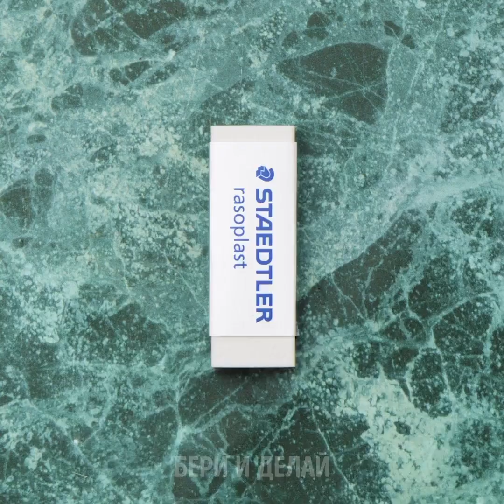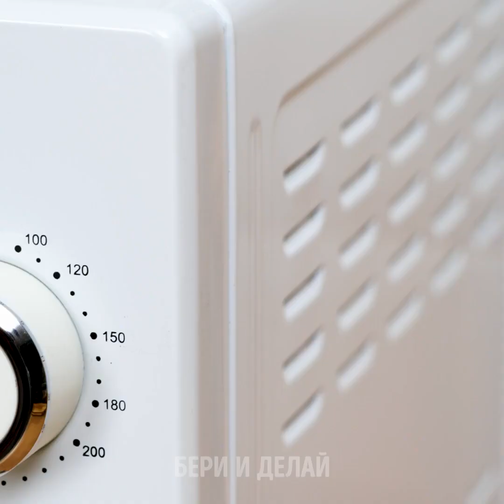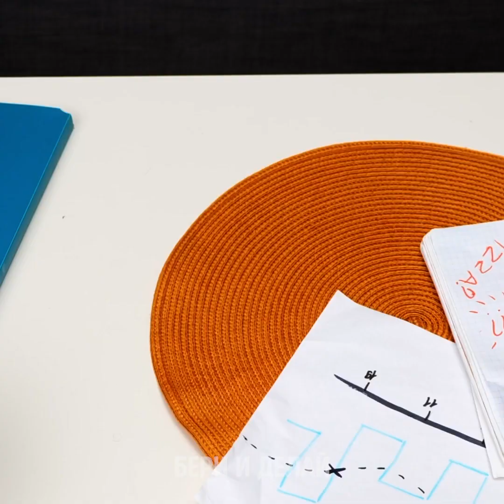33 НЕВЕРОЯТНЫХ КУХОННЫХ ЛАЙФХАКА, КОТОРЫЕ УПРОСТЯТ ВАМ ЖИЗНЬ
НЕВЕРОЯТНЫЕ КУЛИНАРНЫЕ ЛАЙФХАКИ, КОТОРЫЕ СТОИТ ПОПРОБОВАТЬ

Как насчет тарелки вкусного печенья с арахисовым маслом? Если эта идея вызывала у вас прилив энтузиазма, посмотрите это видео, чтобы узнать, как ее приготовить! Кроме того, мы покажем множество новых и креативных кухонных приемов, которые сделают приготовление пищи в тысячу раз проще. Готовы? Тогда начнем! Первая идея, которую мы продемонстрируем - то самое невероятное печенье с арахисовым маслом.

После этого вы узнаете, как хранить чеснок, чтобы он оставался свежим несколько месяцев. Да-да, вы не ослышались... месяцев! Кроме того, мы покажем, как доставать выпечку из духовки, не обжигая руки. Спасительная идея! Смотрите видео целиком, чтобы узнать, как хранить варенье и как быстро приготовить бутерброд с арахисовым маслом. Не храните все эти идеи при себе! Расскажите друзьям и семье о ваших новых трюках.

Поделитесь весельем!

ТАЙМКОДЫ:

1:18 - Печенье с арахисовым маслом

3:28 - Храним чеснок несколько месяцев

6:14 - Лайфхак для хлеба

9:05 - Как хранить варенье

12:10 - Быстрый бутерброд с арахисовым маслом и желе